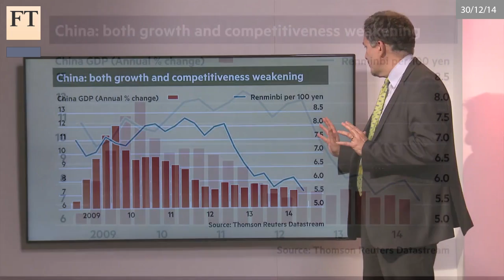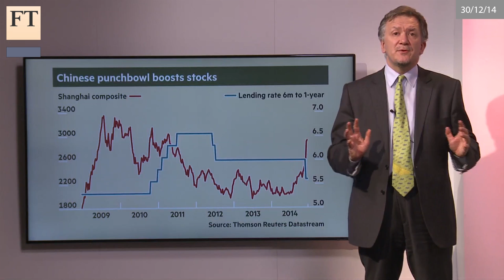Charts for Christmas: China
John Authers on the pressures for China. Growth is slowing, and its competitiveness is declining. What will it do to avert a 'hard landing'?